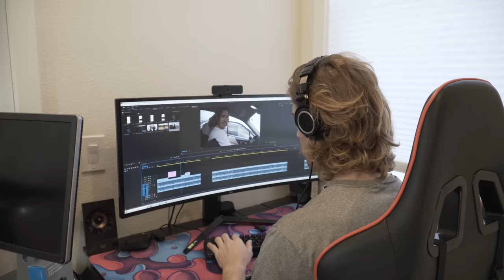Attempting to DOUBLE my FTP in 1 Year - (Couch to Crit Vlogs)